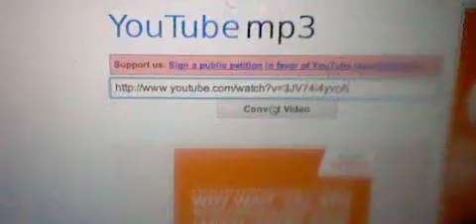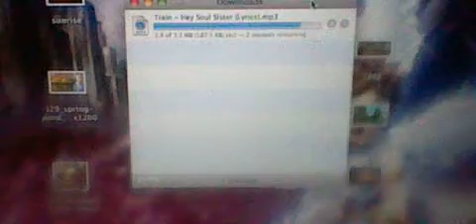How 2 add music on to your 3ds or mp3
if your computer has a slot where u can put your memory card in put it in there go 2 youtube (i suggest search 4 a song but 4 its lyrics then copy the top part of the video where it says 4 example go make a second window put mp3 converter erase the thing in the box paste what u copied download